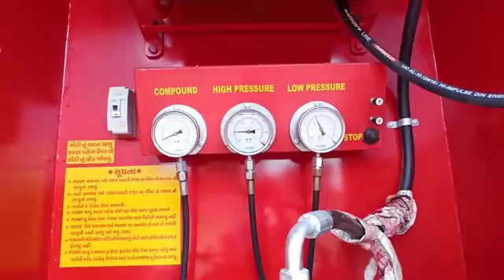𝐅𝐢𝐫𝐞 𝐓𝐞𝐧𝐝𝐞𝐫 𝐅𝐢𝐱𝐞𝐝 𝐌𝐨𝐧𝐢𝐭𝐨𝐫 𝐁𝐫𝐚𝐧𝐜𝐡//राजस्थान फायर सर्विस //fire